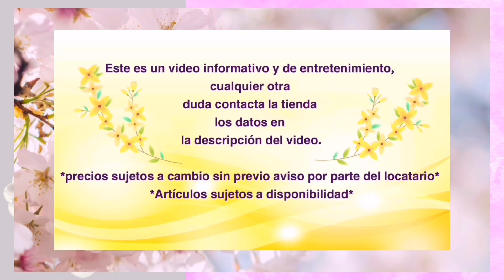Fabricantes de vestidos de fiesta y casual 😱😱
TIENDA CLARIS
CALLE RODRIGUEZ PUEBLA # 27
TELEFONO DEL LOCAL  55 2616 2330
VIDEO ALYBA